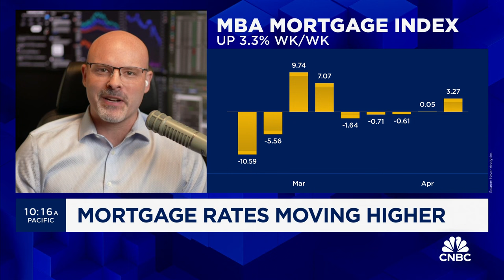Why mortgage applications have jumped despite rising interest rates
Matthew Graham, chief operating officer at Mortgage News Daily, joins CNBC's 'The Exchange to break down his outlook for home mortgages, real estate prices, and more.